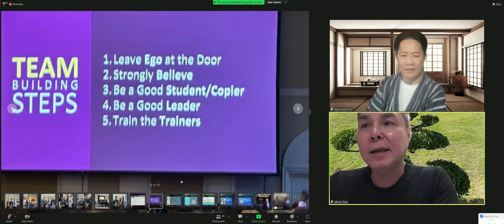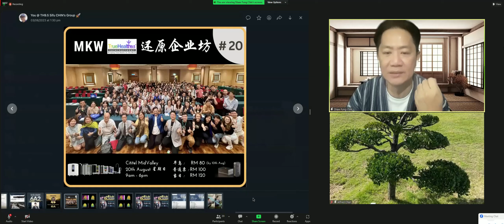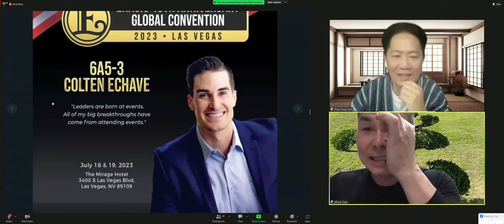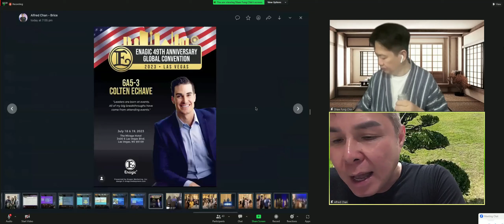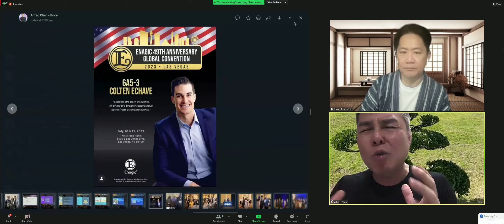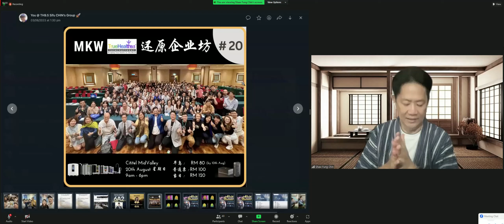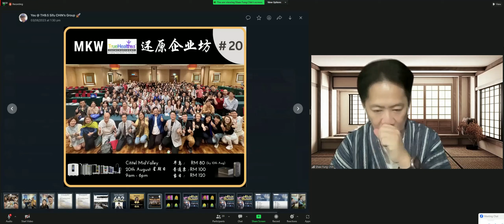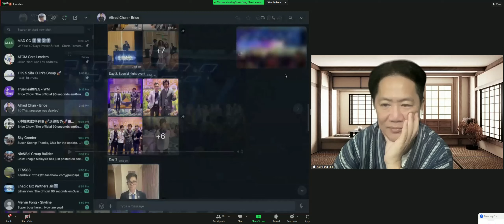2023 年 ENAGIC 49 周年全球大会 拉斯维加斯 ENAGIC 49TH ANNIVERSARY GLOBAL CONVENTION 2023 LAS VEGES 07/08/2023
Topic: 还原小系列之
SIFU ALFRED CHAN 美国之旅 Enagic 的前景，末来如何❓
体会❓领悟❓展望❓  07/08/2023